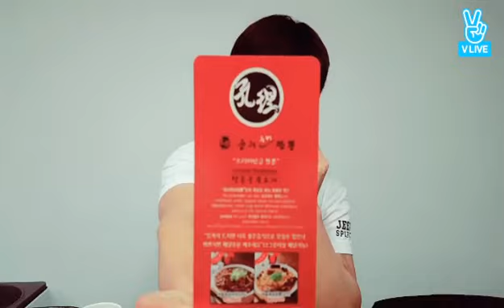블랙데이! 택연이랑 함께 먹어요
Originally published to 2PM's V Live on April 14, 2017